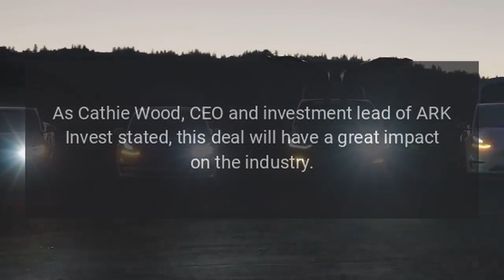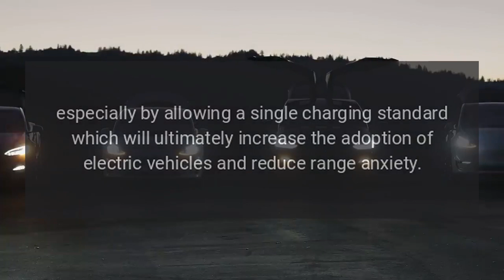Teslas Partnership with Ford and GM Is Great for the Electric Future Transition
Teslas high-profile partnership with Ford and GM has been seen as a major step in further transitioning the automotive industry to electric.